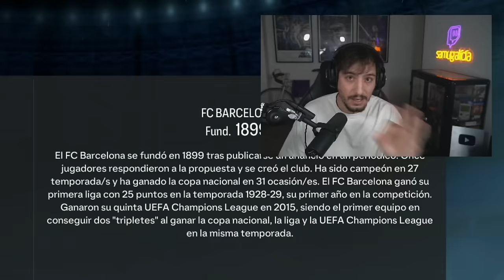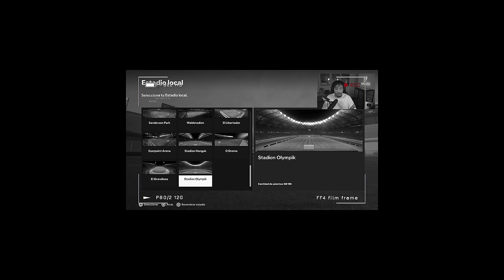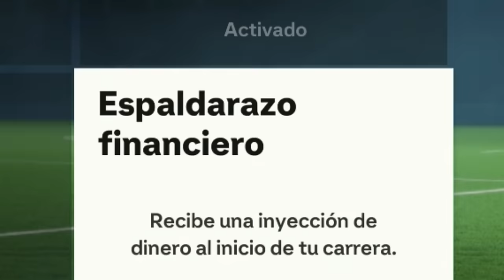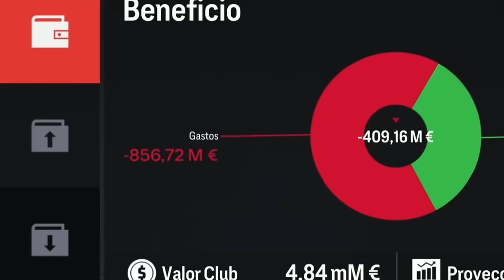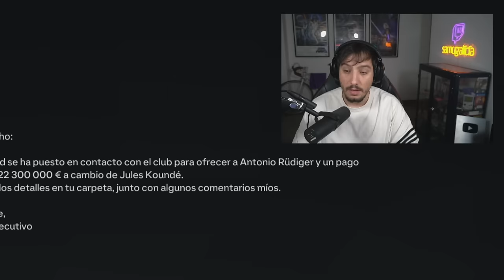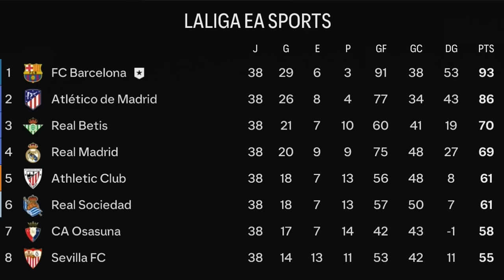RECONSTRUYENDO AL FC BARCELONA HASTA GANAR EL TRIPLETE